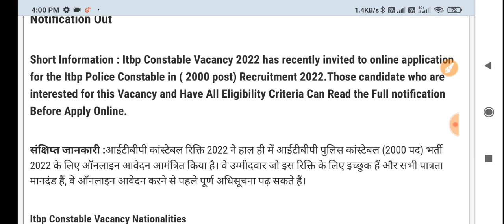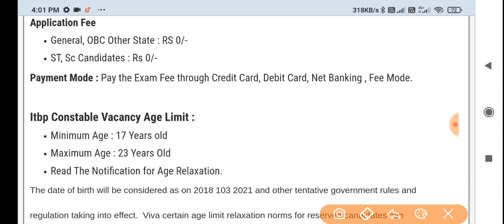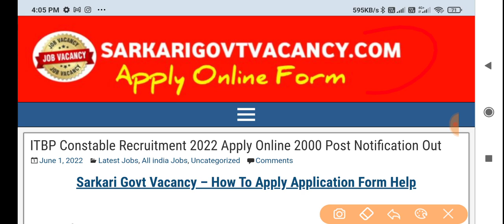ITBP Constable New Recruitment 2022 ।। ITBP New Vacancy 2022 ।। ITBP GD Constable Online Form 2022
☑️Join
☑️ Coast Guard SCIENCE Class link ⬇️